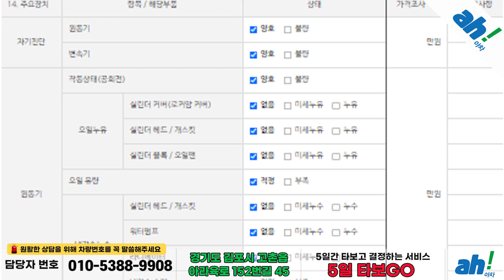[아차] 스포티한 청색외관의 수입중고차!!😎BMW 4시리즈 (F32) 420d 럭셔리 쿠페 feat. (36부8381)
1. 차량대금의 10% 결제 및 계약서 작성(차량 체크리스트)
2. 종합보험 가입(최소 3개월, 자차 포함)
3. 5일간 타보고 구매확정 시 차량대금 잔액 및 부대비용(이전비 등) 입금 후 이전 등록
4. 타보고 차량 반납 시 이유 불문 환불 처리(제반 비용 공제)

5일간 타보고 구매 결정하실 수 있는 서비스입니다.